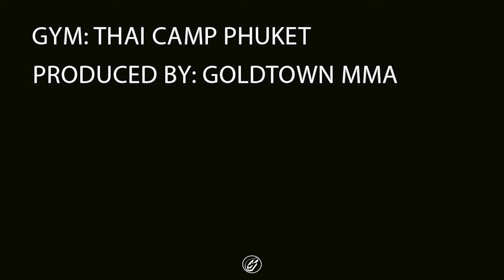Robert x Muay Thai Padwork 🥊 | #51